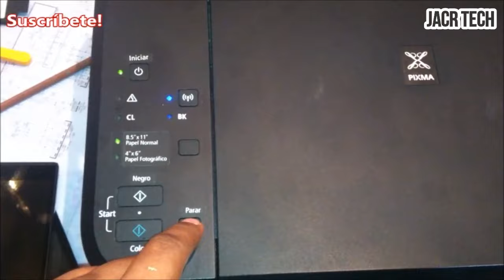Cómo resetear cualquier impresora marca Canon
En éste video te enseño los pasos para resetear tu impresora marca Canon.